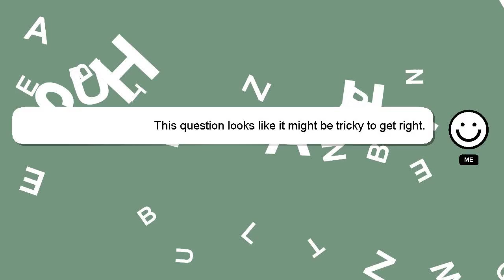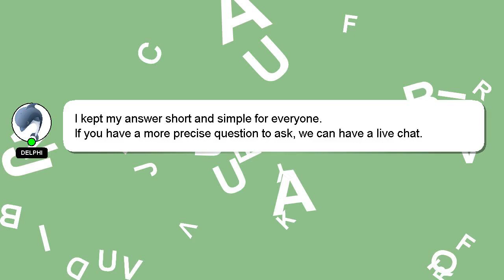How to collect oxygen gas?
A brief presentation of myself, Nice to meet you, I am Delphi. Let me help you get the answers you need to your questions. - How to collect oxygen gas?

Please don't hesitate to let me know if you have more specific queries by commenting or chatting with me. A 'heart' from me will indicate my appreciation for your answer.

*1 What we are experimenting :*